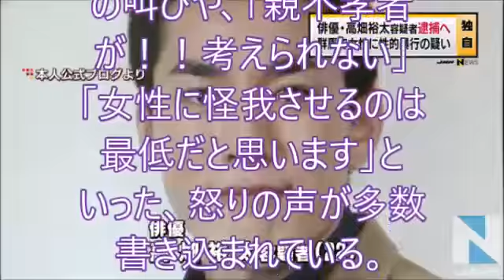俳優・高畑裕太容疑者の逮捕にファンから悲痛な叫びや怒りのメッセージ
女優、高畑淳子（６１）の長男で俳優、高畑裕太容疑者（２２）が２３日、前橋市内のビジネスホテルの客室で、４０代のホテル従業員女性に乱暴するなどしたとして、強姦致傷容疑で群馬県警前橋署に逮捕された。

　インスタグラムのコメント欄には「女性が悪いのか高畑くんが悪いのか、真実は誰もわからない、これから応援してる皆さんに正直に説明してほしいです」「ショックで立ち直れません」といったファンからの悲痛の叫びや、「親不孝者が！！考えられない」「女性に怪我させるのは最低だと思います」といった、怒りの声が多数書き込まれている。

　高畑容疑者は警察の調べに対し、「女性を見て欲望を抑えられなかった。やったことは認めるが、計画していたわけではない」」と供述しているという。